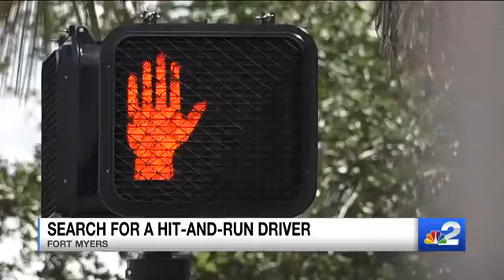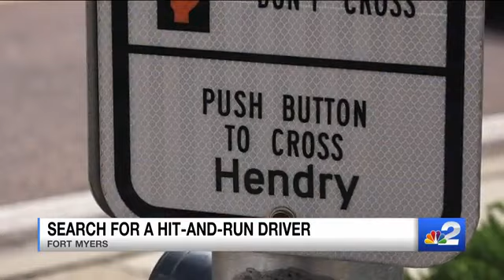Police search for convertible involved in deadly Fort Myers hit-and-run crash